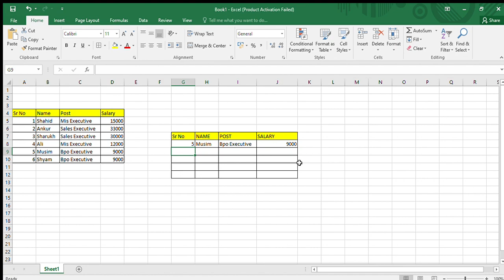How to Use VLOOKUP IN EXCEL | VLOOKUP FORMULA IN EXCEL